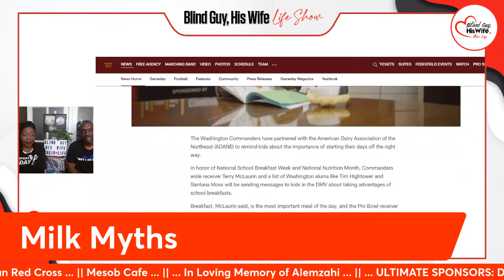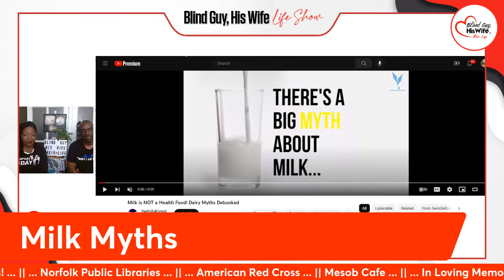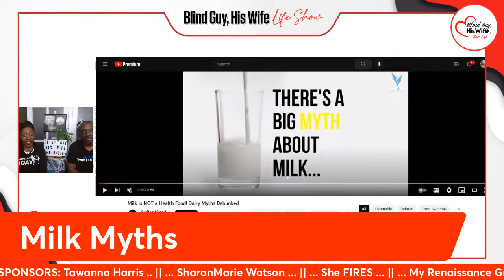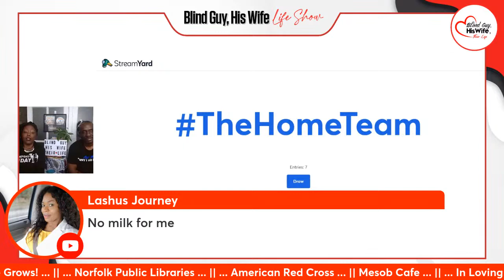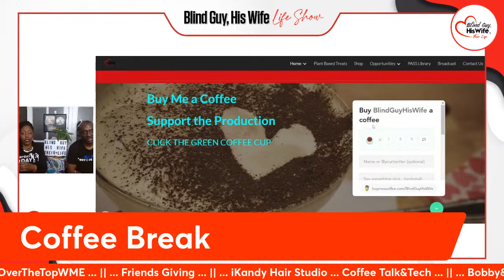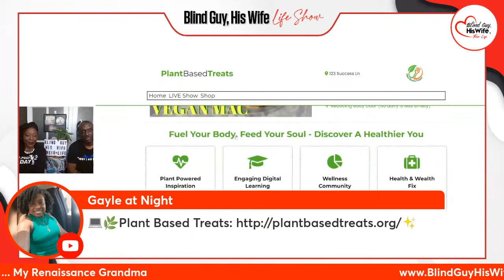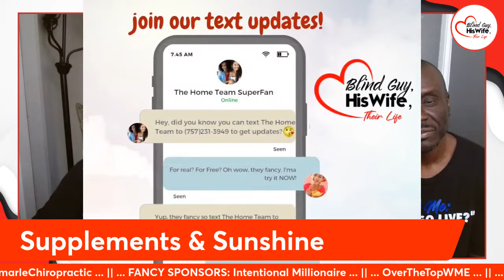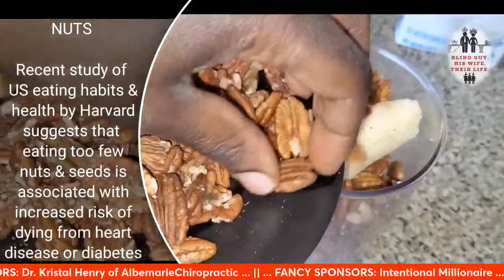Magnificent Milk Myths | Flag On the Play | NFL & ADA on Vit D & Calcium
💰 MONEY MAKING PASSIVE INVESTMENTS THAT WE USE 👉🏽 📈 START WITH 10, GET $50 💰

This 30 minute talk show is a reaction to a recent article on the Washington Commanders American football team web site.

🏈 The Washington Commanders @NFL football team partnered with the American Dairy Association North East to promote healthy and nutritious breakfast for children.  Recommendations such as cereal and milk, drinking glasses of milk, and eating dairy products like cheese and yogurt were the order of the campaign for nutritious meals.  However, @PhysiciansCommittee medical director Dr. Jim Loomis (featured in the documentary film @GameChangers ) provides the best food sources for Vitamin D and calcium which don't involve dairy products.  We’ve all heard the saying “milk does a body good” because milk is hailed as a source of Vitamin D and calcium.

🩺 However, milk has also been linked to a variety of health risks like osteoporosis, breast and ovarian cancer in women, and prostate cancer in men.  In this video, Dr. Loomis shares alternative ways to get the Vitamin D and calcium without the health concerns presented by dairy products 📺

 (⏳️ Timestamp= 1:58-6:59):

🌞  Supplements & Sunshine- Vitamin D is not a vitamin at all.  It is a hormone contained in the melanin in our skin that is activated by exposure to sunlight.  Instead of getting Vitamin D from fatty fish like mackerel or salmon, get out in the sunshine and take some supplements to get you through winter months spent largely indoors.  Master herbalist @YahkiAwakened also recommends eating mushrooms to boost Vitamin D intake.

🥬 Calcium Without the Cancer- While most doctors and nutritionists recommend consuming dairy products for calcium, Dr. Loomis recommends getting calcium from plants like spinach, collards, and soy beans-- all plants that get their calcium from the soil.  Chef LaQuita Marie discusses creative ways to get calcium from different plant sources so that you can avoid cancer risk and ramp up your fiber intake with FAVES…Fruits and Vegetables Every Spread.  Track your FAVES 100 points with our free tracking document